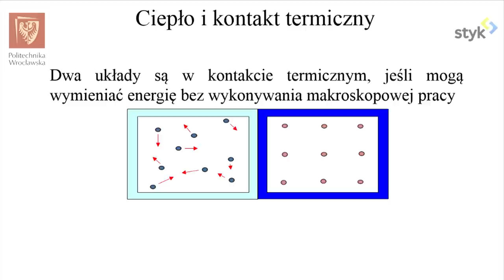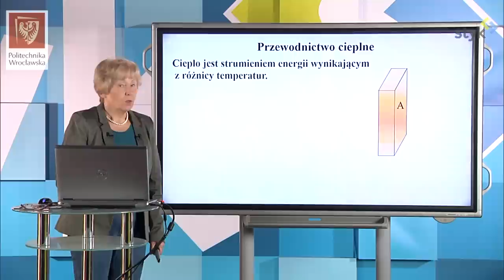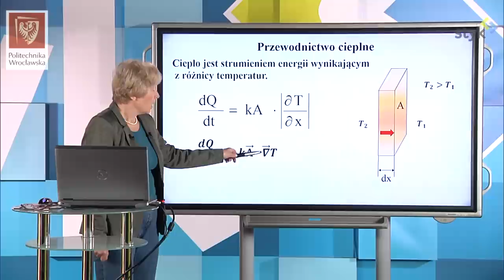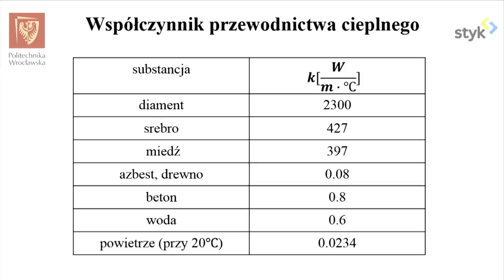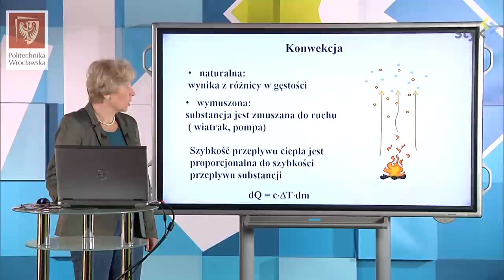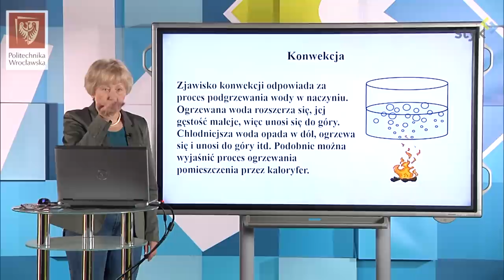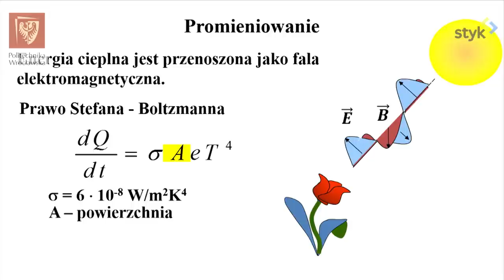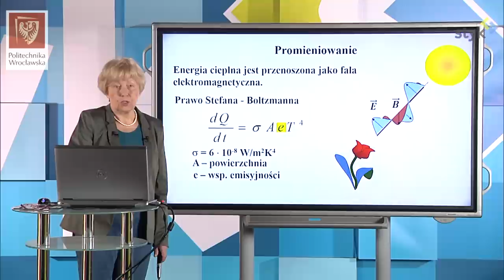Fizyka I odc. 76 - Transport ciepła